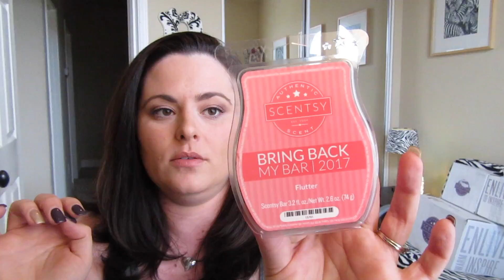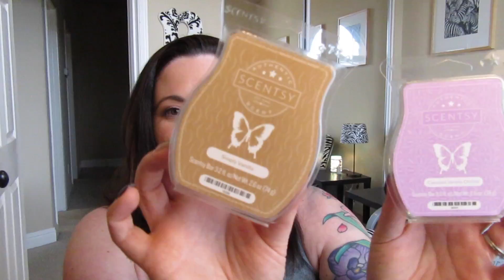My Weekly Home Fragrance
Hey everyone!  Today I am sharing what my home fragrance picks have been for the last 2 weeks!